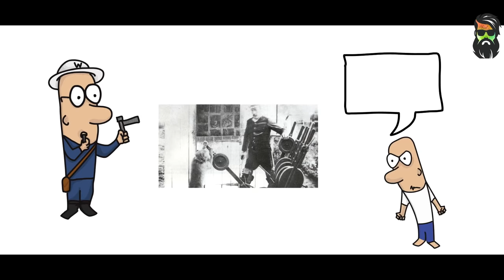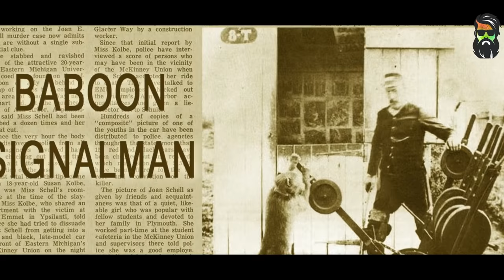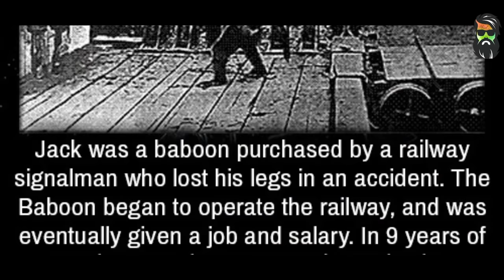एक लंगूर जिसने 9 साल रेलवे की सरकारी नौकरी कर बनाया WORLD RECORD | Strange Railway Jobs in Hindi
Namaskaar Doston! Aj mein apko bataunga ek eise languor(Baboon) Jack ke bare mein jisne 9 saal tak Railway government job kari thi sath he us jack the baboon ko railway department se job ke badle main salary bhi di jati thi sath hi is baboon jack ke naam kafi world records bhi hain so in short aaj mein apko kuch strange railway jobs aur facts ke bare mein bataunga jo India mai koi nahi janta hoga Video pasand aaye to LIKE aur SHARE jarur kariyega
Short Video Summary
1.Railway Facts in Hindi
2.Strange Railway Jobs
3.Mysterious facts in hindi
4.Railway jobs hindi
5.Some Strange Railway Facts

Catch us on WHATS-APP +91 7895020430
[FOLLOW US]